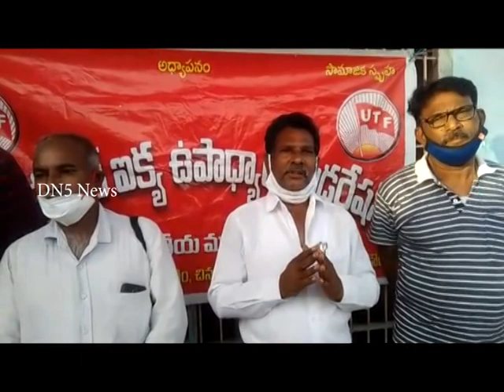రేషనలైజేషన్‌ పేరుతో ఎయిడెడ్‌ పాఠశాలల మూసివేత నిర్ణయానికి నిరసనగా చీరాలలో యుటిఎఫ్‌ ధర్నా || DN5 News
ప్రకాశం జిల్లా చీరాలలోని డోలా ఐజాక్ స్మారక ఎన్జీఓ భవన్‌ వద్ద యుటిఎఫ్‌ ఆధ్వర్యంలో ఎయిడెడ్ స్కూల్స్‌ను  రేషనలైజేషన్ పేరుతో మూసివేసే ప్రయత్నాలు ప్రభుత్వం మానుకోవాలని ధర్నా నిర్వహించారు. బ్రిటిష్ పాలనాకాలం నుండి ఉన్న ఎయిడెడ్ వ్యవస్థను నాశనం చేయాలనే ఆలోచనలను విరమించుకోవాలని కోరారు. కార్యక్రమంలో జెవివి రాష్ట్ర నాయకులు, ఉపాధ్యాయులు కుర్ర రామారావు, యుటిఎఫ్‌ జిల్లా కార్యదర్శి షేక్‌ జానీబాషా, గౌరాబత్తిన సూరిబాబు, యుటిఎఫ్‌ సీనియర్‌ నాయకులు కె వీరాంజనేయులు, కుర్రా శ్రీనివాసరావు పాల్గొన్నారు.